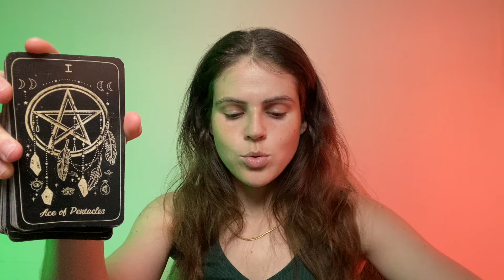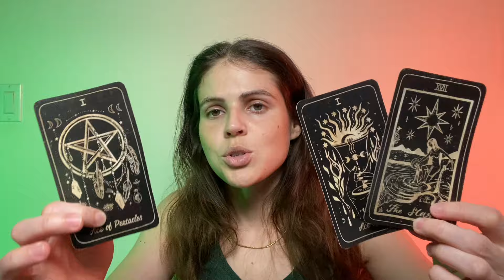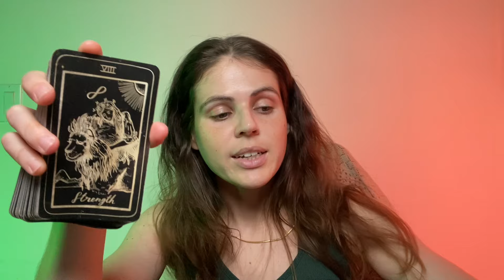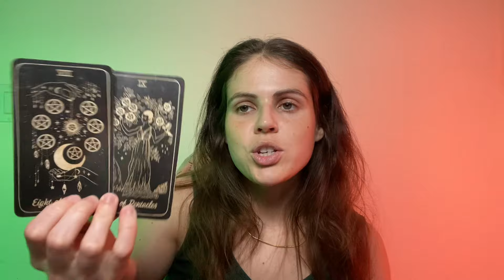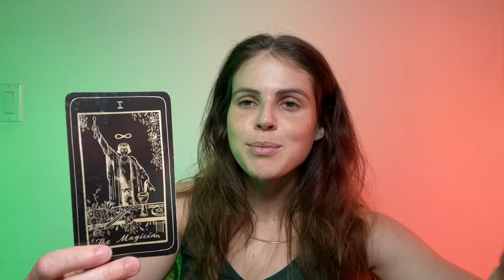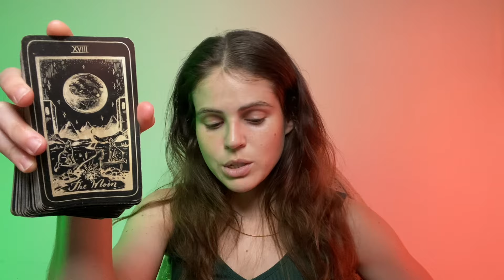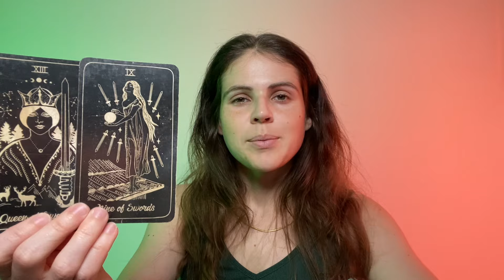SAGITTARIUS ♐️ The ULTIMATE Test of Faith! AUGUST 12-18, 2024